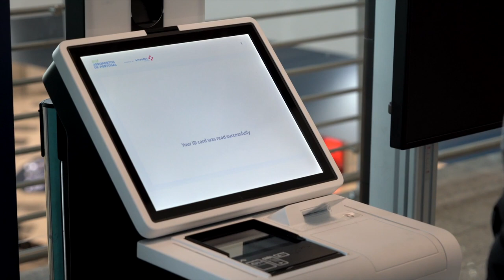Experiência Biométrica | Aeroporto do Porto 🆔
A experiência de viagem mais simples e rápida, com biometria, aterra nos aeroportos de Lisboa e Porto! 🛬

O Biometric Experience by VINCI Airports é um projeto inovador, apoiado pela União Europeia através do programa NextGenerationEU, que melhora a experiência do passageiro nos nossos aeroportos ✈️

Os passageiros elegíveis nos voos de teste podem registar-se antecipadamente na aplicação móvel "Biometric Experience by VINCI Airports ou nos quiosques junto ao check-in no aeroporto". Com o parceiro tecnológico Visionbox, o processo é simples: basta fotografar/digitalizar o cartão de embarque, passaporte eletrónico ou cartão de nacionalidade portuguesa, tirar uma selfie e aceitar os termos e condições.